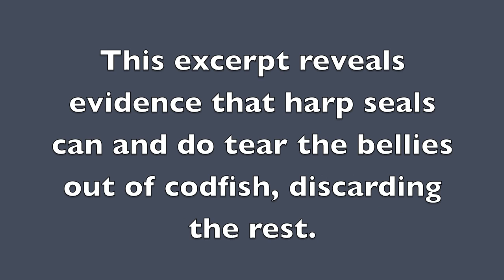Harp Seals Hunting Cod "Dschungel" 1999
This excerpt from a German report in 1999 helps shed light on the much disputed topic of harp seals and fish consumption.  Harp seals in Canadian waters eat over 8 million tonnes of fish per year (325,000 tonnes of which is cod), compared to the less than 1 million tonnes caught in Canadian fisheries (23,000 tonnes of which is cod).  The cod in this video were not even consumed - they were killed for their livers.  The harp seal population continues to grow, at record high levels (6.9 million animals in 2009).  These facts and this video illustrate the need for a balanced approach to marine harvesting.   If fishing and hunting in Canada are to remain sustainable - then we must continue to harvest these seals, managed in relation to everything else we harvest from the sea.